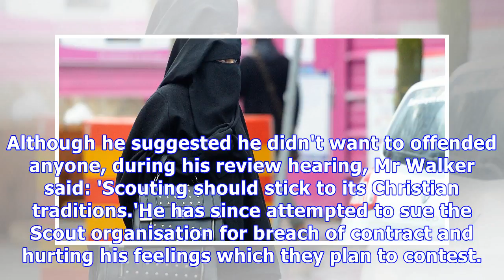Scout master forced to quit for comparing a Muslim to Darth Vader